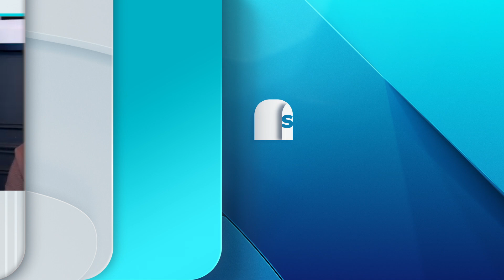What would you ask Mesut Ozil? | Two Sharp Reds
Arsenal outcast Mesut Ozil hosted a Q&A with fans. They could ask him anything, but would what Mark Schwarzer ask the fallen star?

The world's best football.

Get free access to Optus Sport on eligible Optus plans or purchase for $14.99/mth. Data charges may apply.